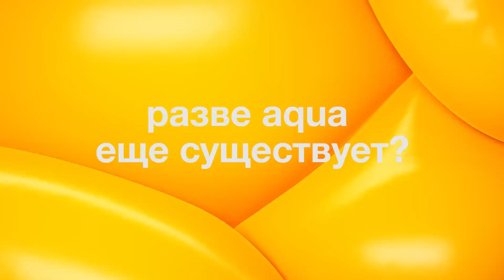Короли Фанеры | Промо | Сегодня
Это новый клип PSY? Это свежий лайв от Майли Сайрус?

Нет, это премьера "Королей Фанеры" на MTV Россия!

16:00, MTV Россия – "Короли Фанеры".